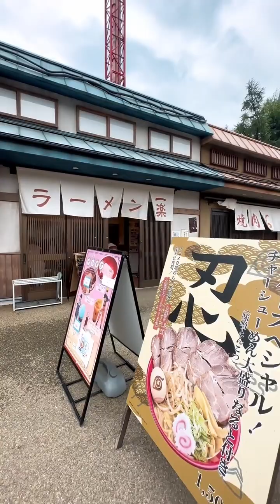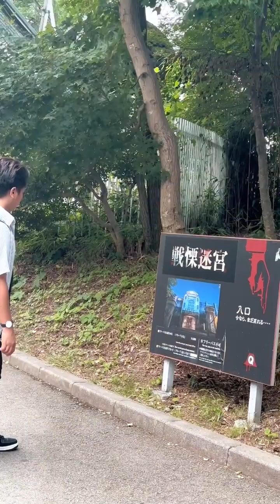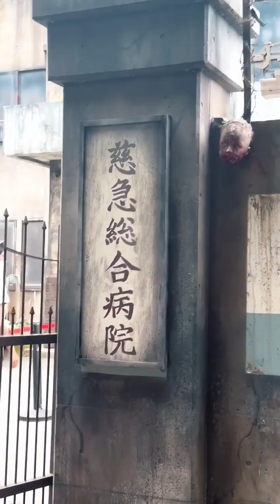Konoha Village naruto narutoshippuden konoha villagers react to naruto, konoha village theme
Chixmagnet Moto

Chixmagnet Vlogs

Ronell Victor

Team Bornik